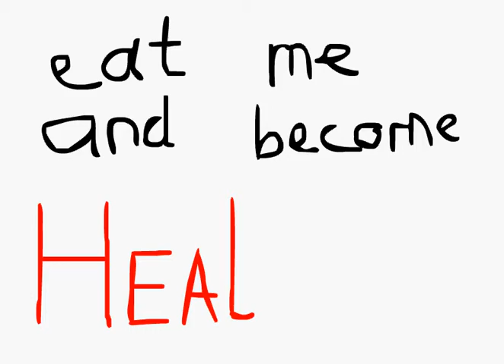food 2 scott.avi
Food
NCFE Level 2 Animation
Scott Frizzell
Ash Hill Academy 2012